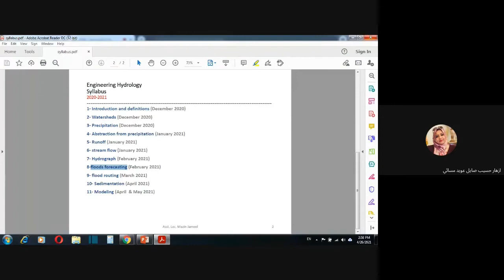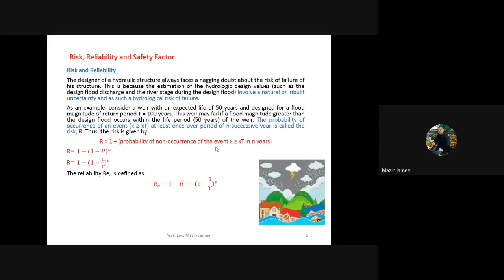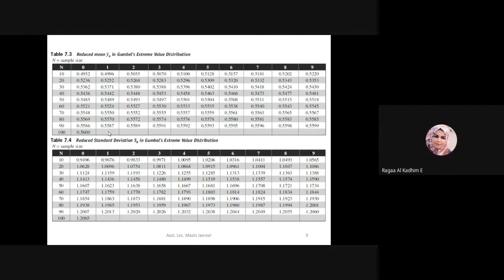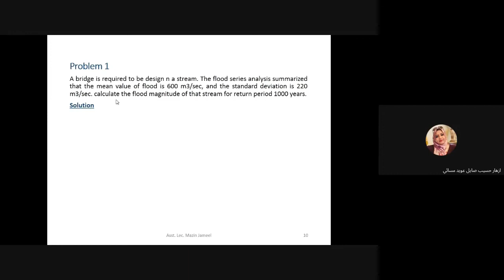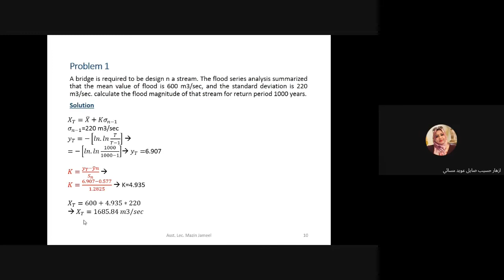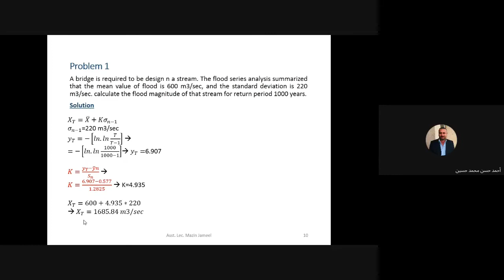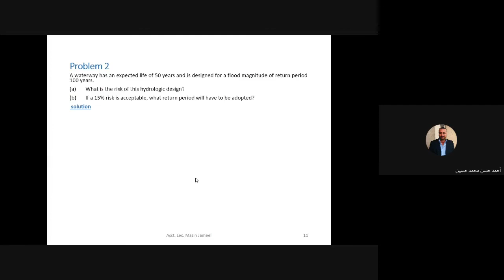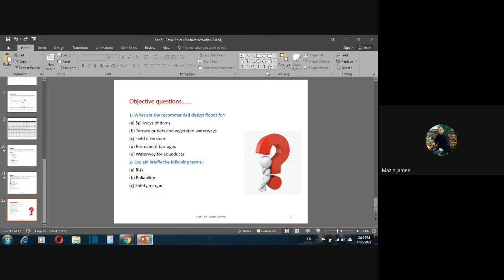Lect 8bم.م.مازن جميل الهيدرولوجي المرحلة الرابعة الهندسة المدنية